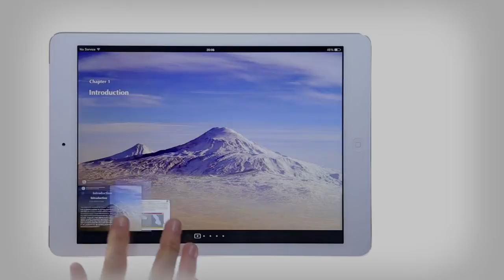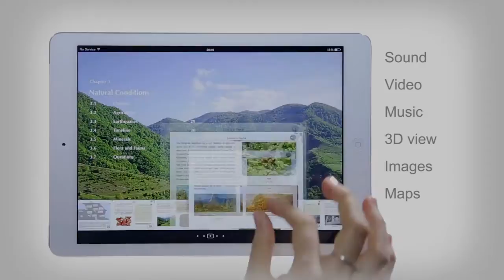AVC Multimedia e-Book Series -Book 1 "The Armenian Highland"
The video presents recent innovative undertaking by the AGBU Armenian Virtual College: AVC Multimedia e-Book Series and introduces Book 1  "The Armenian Highland". It features that the AVC multimedia e-Book series is easy to access and easy to use, that it is available on different devices: on tablets, desktop computers and mobiles. The video also shows that the e-book is enriched with fascinating pictures, rotating images, rich glossary, timelines of important historical events etc...